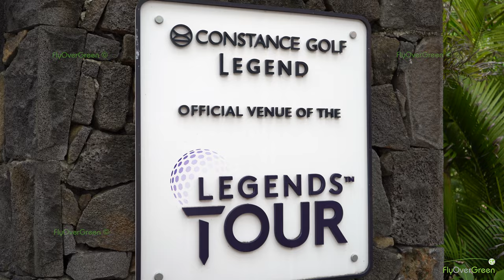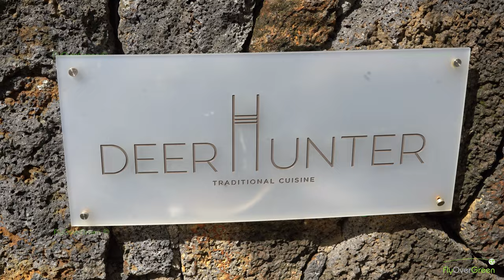Constance - The Legend - drone aerial video - Overview